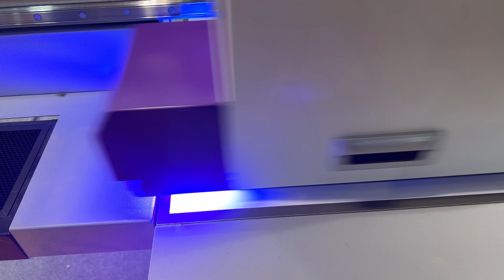High drop phone case digital print - Small-Format UV Flatbed Printer Brings You Wonderful World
Shenzhen Andres Technology Ltd is a high-tech enterprise headquartered in Shenzhen. We independently research and develop multi-purpose digital printers including high performance flatbed printers and cylinder printers, all printers of Andresjet apply advanced technology and industrial-level parts in the market, combining our patented core technology to make andresjet digital printers ideal for high-quality printing in a variety of industrial markets.

Anti-fallTumbler
# ThermalTumbler
# BambooTumbler